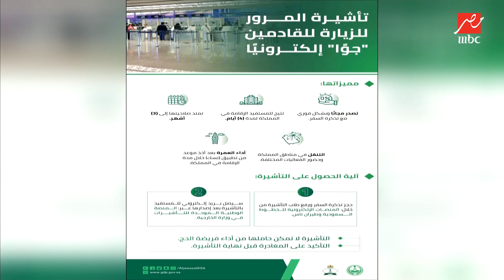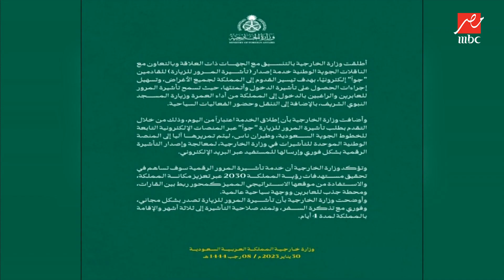مستشار اللجنة الوطنية السعودية للحج والعمرة يكشف تفاصيل إصدار تأشيرة المرور للزيارة للقادمين جواً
بدون مقابل وصلاحيتها تمتد إلى 3 أشهر ..مستشار اللجنة الوطنية السعودية للحج والعمرة يكشف تفاصيل إصدار تأشيرة المرور للزيارة للقادمين جواً إلكترونياً